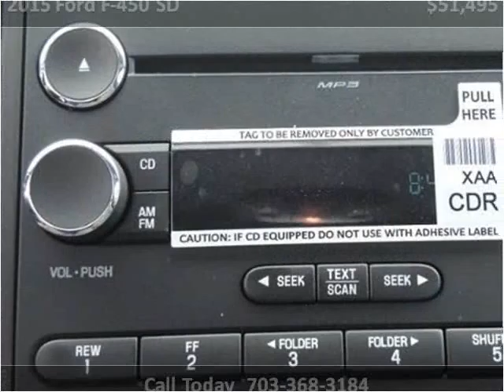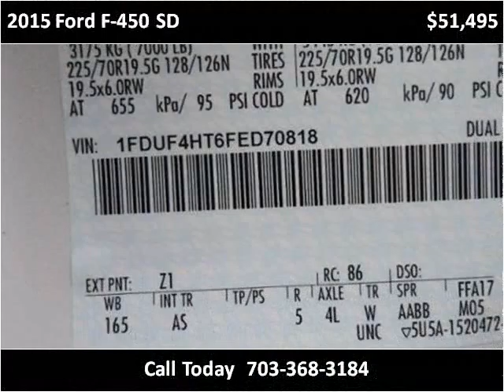2015 Ford F-450 SD New Cars Manassas VA